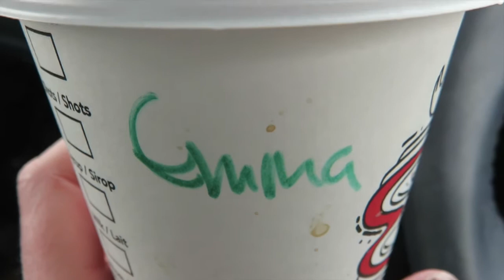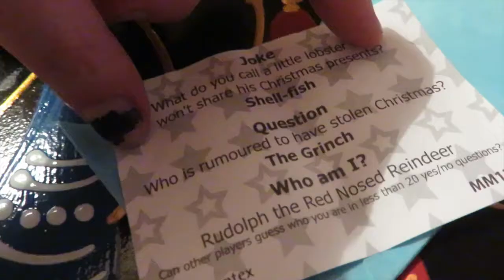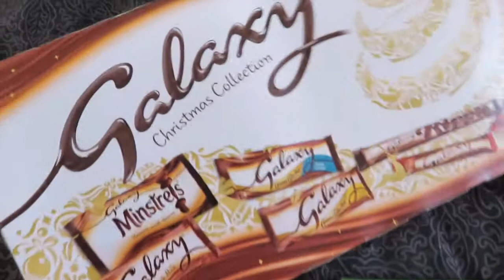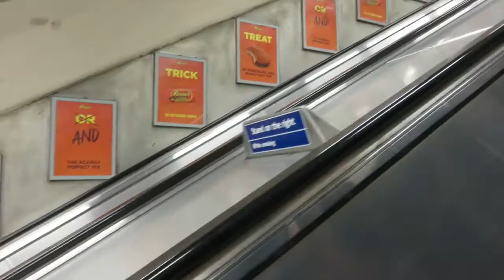❄️ CHRISTMAS VLOG! ❄️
hi I've not vlogged in way too long so here's a Christmassy video and I'll see you all soon hopefully!